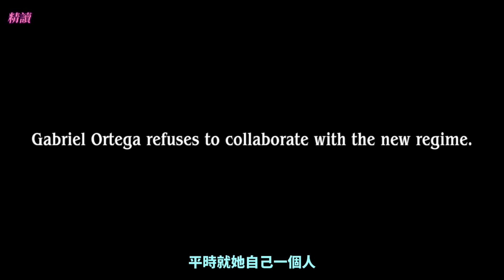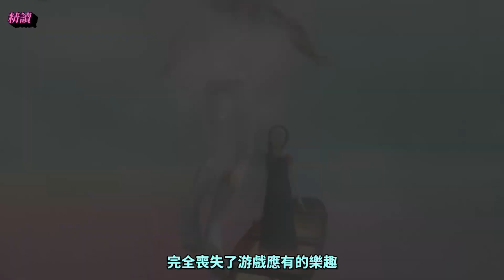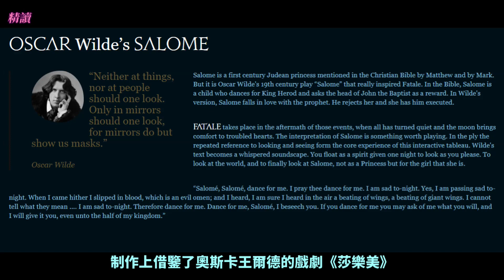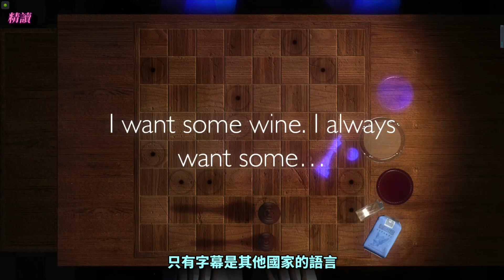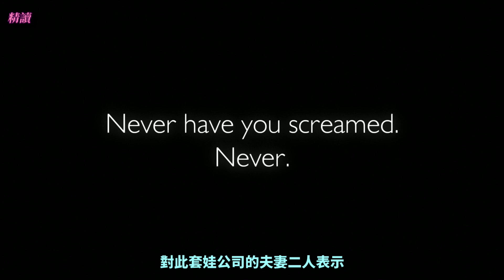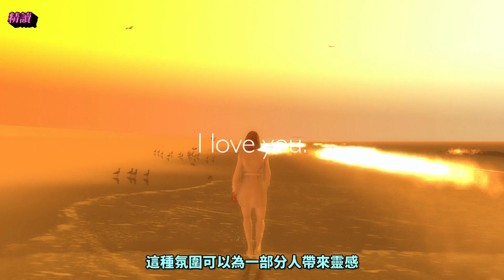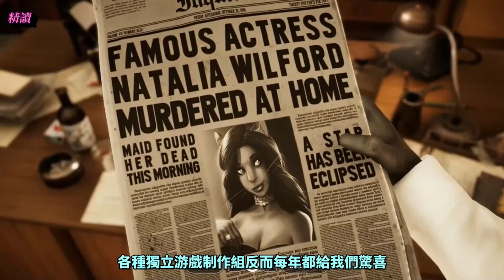【精讀】沒人能玩得懂這家公司的遊戲？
這個世界上有壹家遊戲公司非常奇妙，只有兩個人，還是跨國夫妻，他們只做過八款遊戲，但是壹部比壹部晦澀難懂，其中最狠的要數《血徑迷蹤》，因為過於藝術和晦澀難懂，最終導致公司破產了。